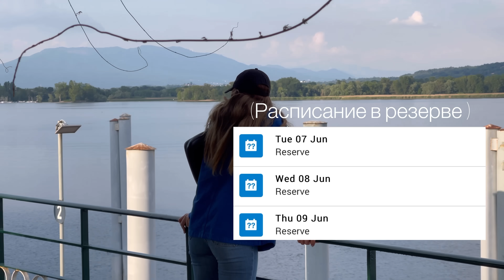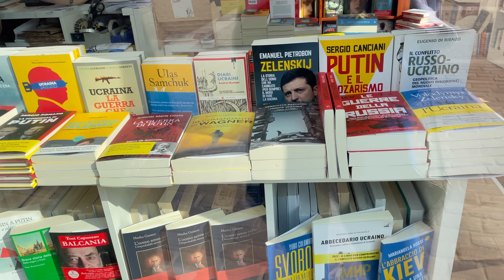Влог из жизни стюардессы Эмирейтс. Хочу уволиться? Сложности и прелести работы.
Регистарация на мой авторский курс по получению вакансий в Дубае и авиации ⬇️🔥уже более 40 девушек трудоустроились 💖

✈️анкета предзаписи на курс по получению работы в Дубае и авиации ⬇️
(заполнив ее менеджер с вами свяжется при ближайшем набором групп)

Всем привет❤️
Решила показать вам как прошла моя неделя в резервном месяце. Для меня это новый формат поддержите если вам было интересно.

Эмирейтс проводит набор, пишите в Инстаграм по поводу личной консультации 📑